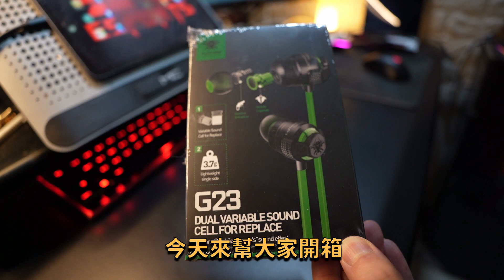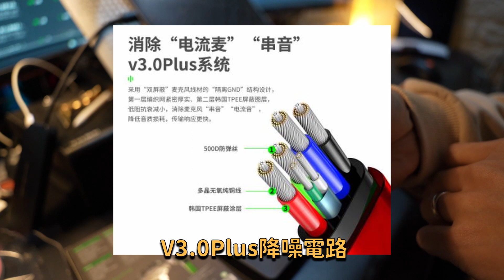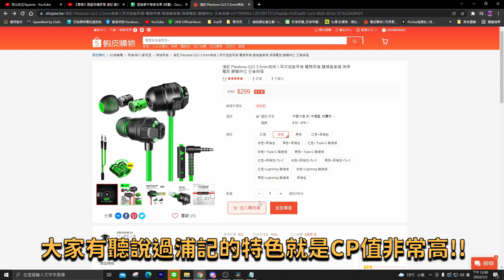【開箱】遊戲耳機評測 浦記“空爆彈” G23 入耳式 遊戲耳機“雙模變音嘴”專利設計!!│田山先生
喜歡我的直播或影片~可以小小贊助我喔!!